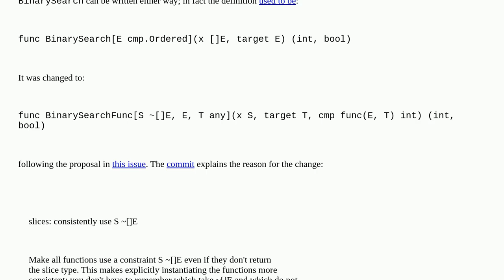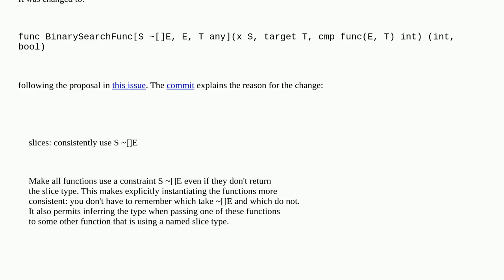Why do functions in the slices package define a type parameter for the slice argument?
A special thanks goes out to the community

  generics go